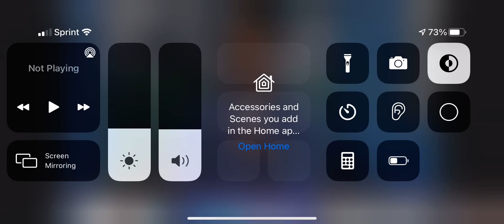This is to funny